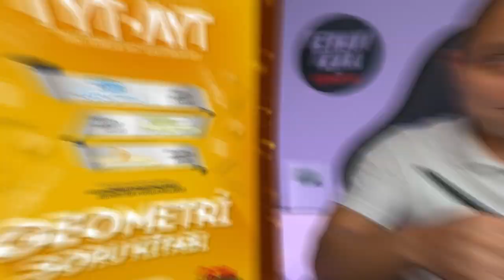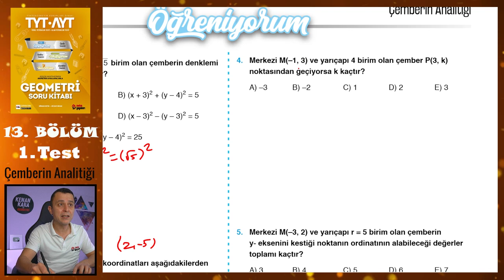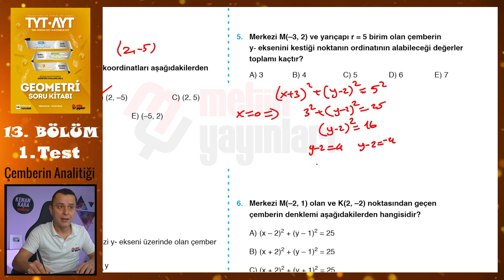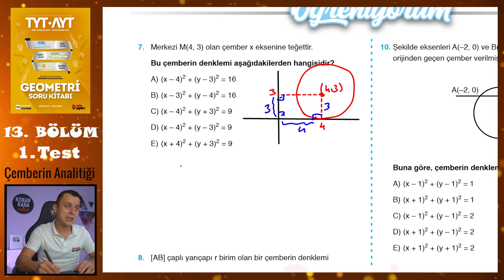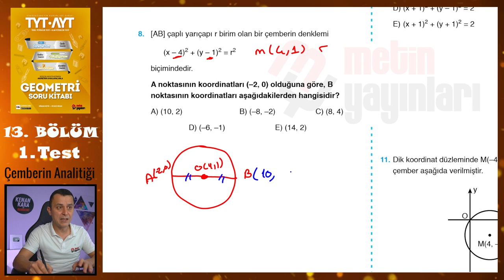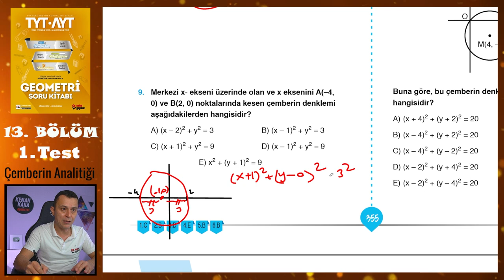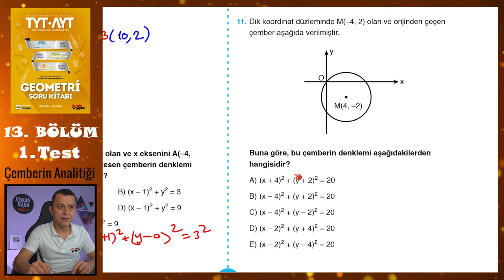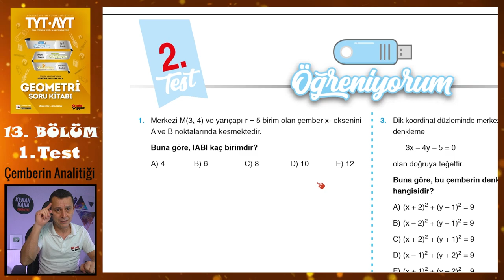1. Test | 13. Bölüm | Çemberin Analitiği | METİN YAYINLARI